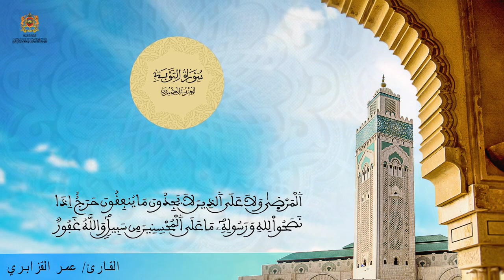القزابري الحزب 20